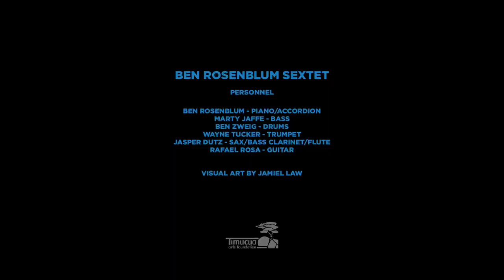Ben Rosenblum, Nebula, Fool's Gold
Ben Rosenblum - piano/accordion and composition
Marty Jaffe - bass
Ben Zweig - drums
Wayne Tucker - trumpet
Jasper Dutz - sax/bass clarinet/flute
Rafael Rosa - guitar
Jamiel Law - art